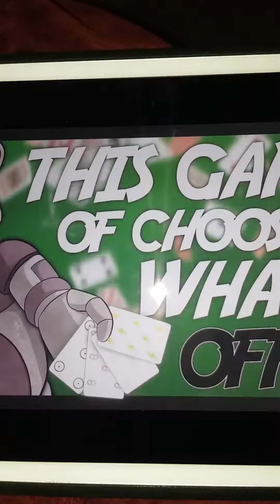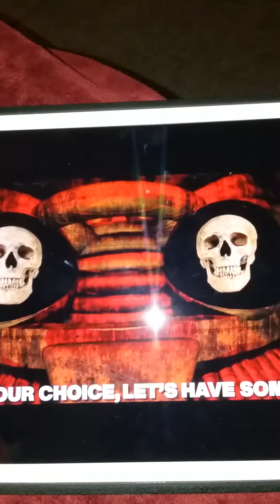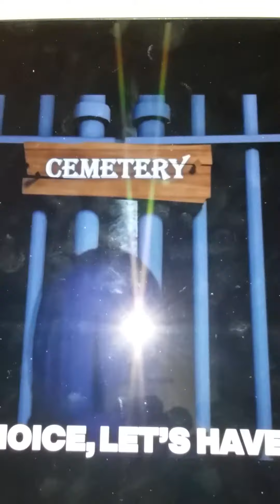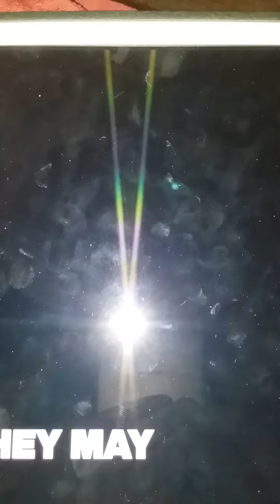count the ways but its PERFECTLY NORMAL litterally